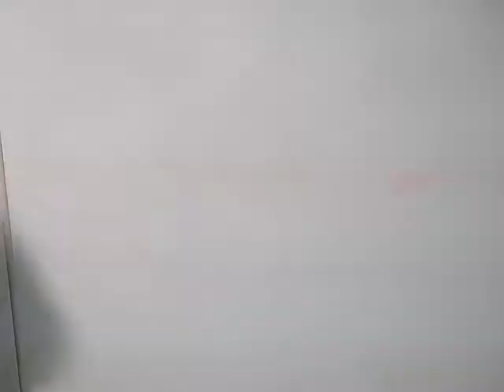Alayna Presents and Recites Maya Angelou's "Still I Rise"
Students of the Collegiate School of Medicine and Bioscience (a St. Louis Public Magnate School) present and recite Maya Angelou's "Still I RIse" in Mr. Clements's class.